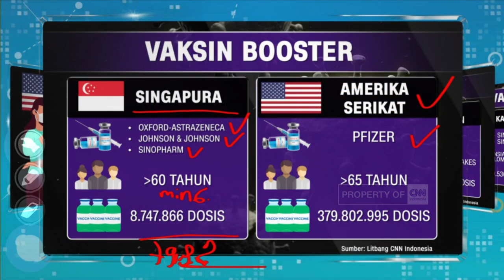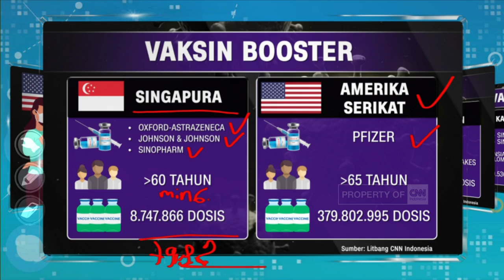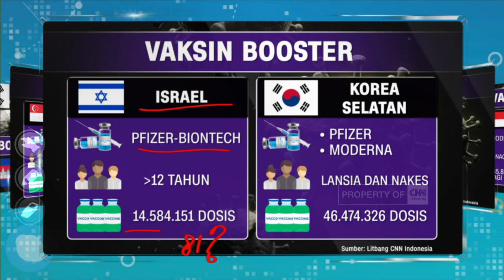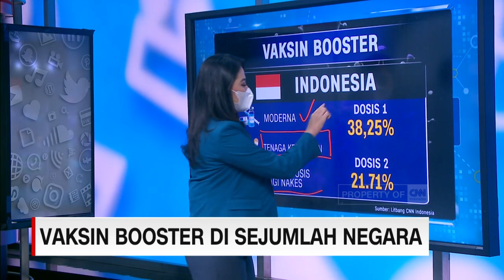Vaksin Booster di Sejumlah Negara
Pemerintah Indonesia membuka opsi pemberian vaksin booster bagi masyarakat umum non tenaga kesehatan berbayar pada tahun 2022.

Meskipun WHO menyampaikan permohonan untuk menunda pemberian suntikan ke tiga, untuk memastikan negara miskin mendapat akses vaksin yang memadai.

Sejumlah negara sudah menerapkan pemberian vaksin booster atau dosis ke tiga masyarakat umum. Berikut data yang dihimpun tim litbang Cnn Indonesia.